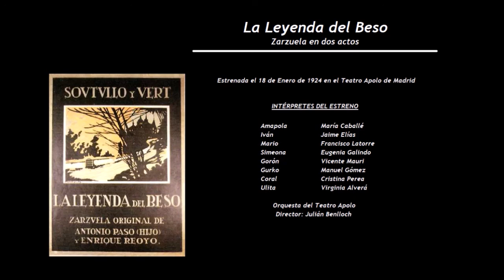La Leyenda del Beso - Brindis '¡Oh licor, que das la vida!’ (1973)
INTÉRPRETES:
Antonio Blancas (1939) - Francisco Ortiz (1938) - Ángeles Gulín (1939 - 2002)

Orquesta Sinfónica de Barcelona
Director: Benito Lauret (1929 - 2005)

LETRA:
Enrique de Reoyo (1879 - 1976), Antonio Paso (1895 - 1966) y José Silva Aramburu (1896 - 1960)